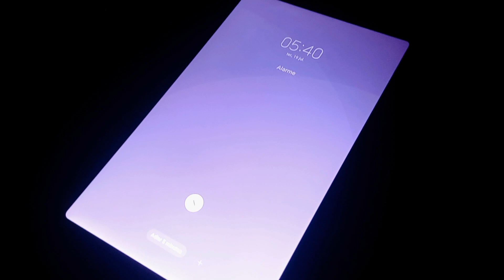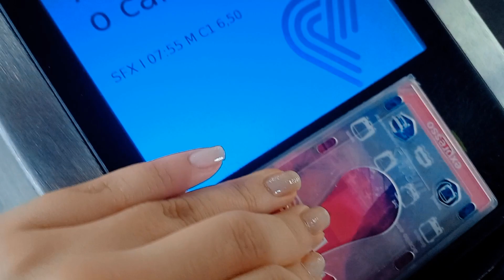Rotina da manhã - faculdade de biomedicina | science luh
studygram: @scienceluh
insta pessoal: @losito26

rotina pós faculdade:

》sobre mim《
• nome: Luiza
• idade: 20 anos
• curso: biomedicina
• período: 6°

câmera: câmera do celular (Samsung galaxy a22)
editor: capcut